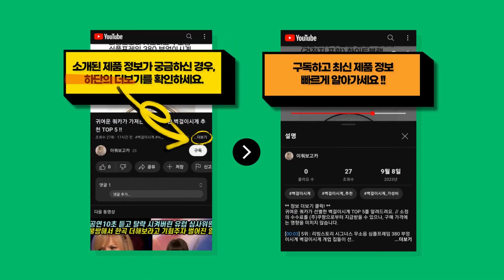귀여운 쿼카가 가져온 가장 저렴한 닌자초퍼 추천 TOP 10 !!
귀여운 쿼카가 가져온 닌자초퍼 TOP 10를 추천해드려요. // 소정의 수수료를 (주)쿠팡으로부터 지급받을 수 있으나, 구매 가격에는 영향을 미치지 않습니다.

[00:08] 10위 : 닌자 뉴트리 블렌더 프로 with Auto-IQ 믹서기 BN500KR..

[00:23] 9위 : 라쿠진 멀티 퍼포먼스 4in1 핸드블랜더 LCZ109 LCZ109WT(화이트)..

[00:38] 8위 : 샤크닌자 마스터프랩 블렌더 믹서기 풀세트 QB1004KR 이유식 다지기..

[00:53] 7위 : 홈플래닛 전동 멀티 다지기 2L LB7004A..

[01:08] 6위 : 도깨비방망이 핸드블렌더 핸드믹서기 SHB2300 화이트..

[01:23] 5위 : 키친아트 전동 만능 다지기 화이트..

[01:38] 4위 : [TV쇼핑]미국 닌자 울트라프렙 초고속블렌더 PS101KR..

[01:53] 3위 : (본사직영) 디온리 FULL스텐 계란찜기 30분 타이머 스팀 전기찜기 NBE023..

[02:08] 2위 : 닌자 프로페셔널 초퍼 블렌더 NJ1001KR..

[02:23] 1위 : 닌자 프로페셔널 초퍼 블렌더 NJ1001KR..